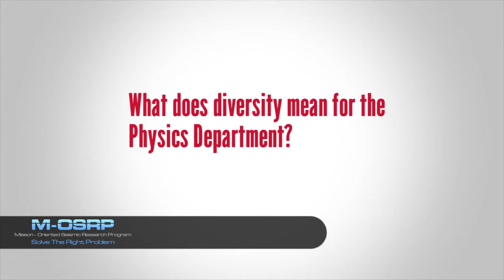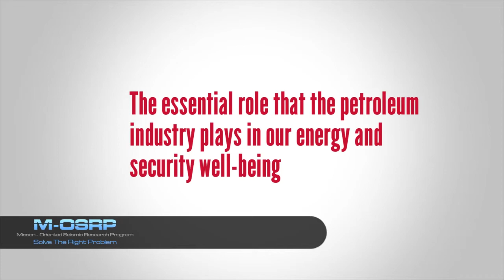American Physical Society (APS) Interview with Arthur B Weglein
Arthur B Weglein, Physics Professor at the University of Houston, Texas. for more information.